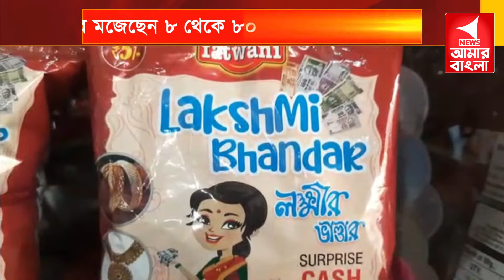সরকারি প্রকল্পের গিফ্ট প্যাকেটে সারপ্রাইজ! উপহারে মজেছেন ৮ থেকে ৮০#NewsAmarBangla